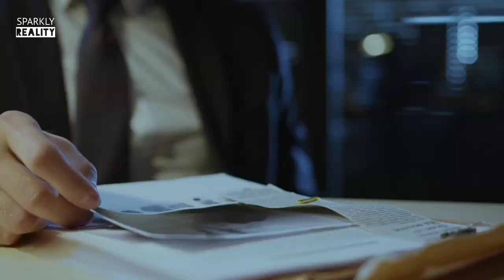The Terrifying Story of Yang Xinhai: China's Most Notorious Serial Killer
Welcome to our video today where we'll be discussing the life and crimes of one of China's most notorious serial killers - Yang Xinhai, also known as the "Monster Killer". Yang committed a total of 67 murders and 23 rapes over the span of three years, causing a wave of terror throughout the country.